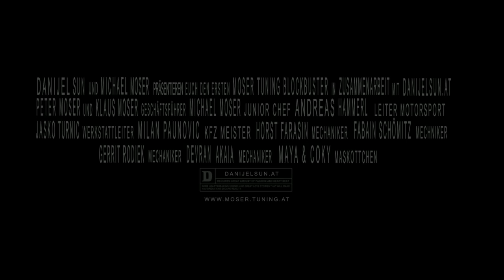Moser Tuning Trailer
Stolz präsentieren wir Euch den 1en Moser Tuning Trailer
Die Kult KFZ Werkstatt aus Wien

E-Bay Shop